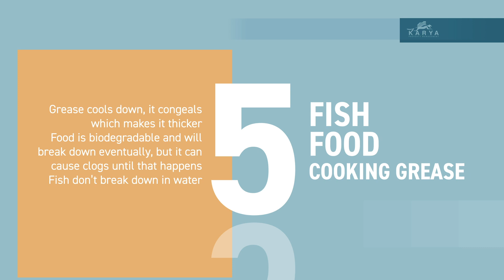Things You Should Never Flush Down The Toilet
Flushing items down the toilet can cause pipe blockages, sewage clogging, and damage to our marine environment